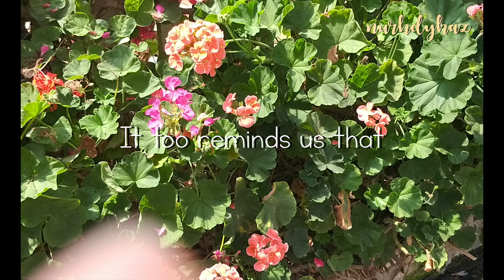VID 105 | 1st March 2019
Presenting to you a reflection to start off March proper. Specially to those who need this, sending love and du'a to each and every one of you. May it benefit insyaAllah!🌻

Remember to syukur a little more, regret a little less and love what you do! Kheyr insyaAllah!